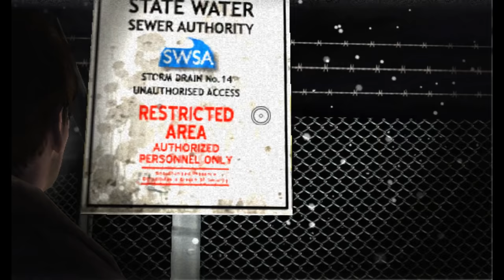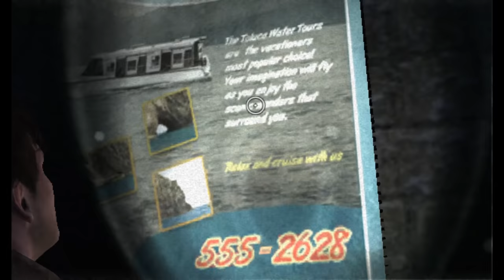Silent Hill: Shattered Memories (Ep. 12 – Lakeside)